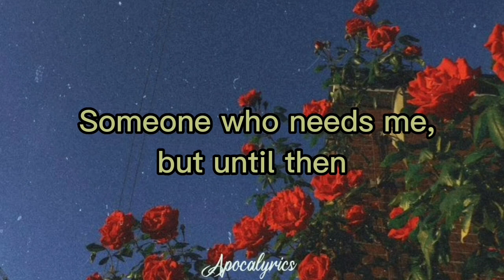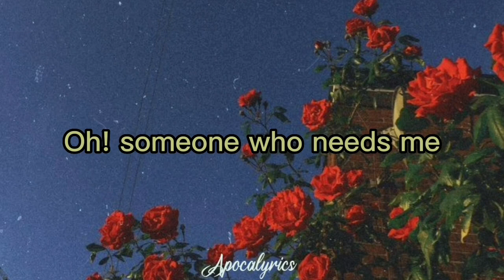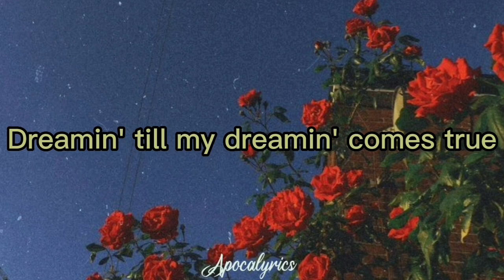Johnny Burnette - Dreamin' (Lyrics)